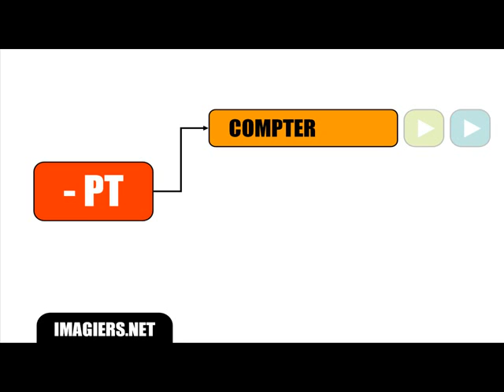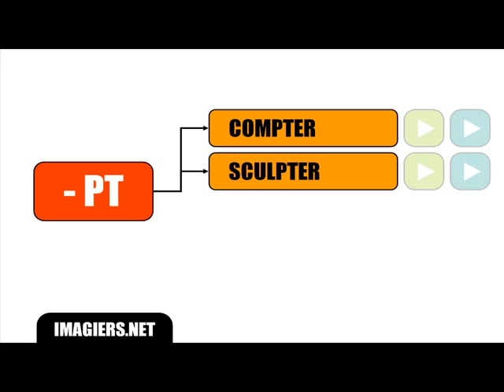Francuska lekcja = Special wymowa # PT T